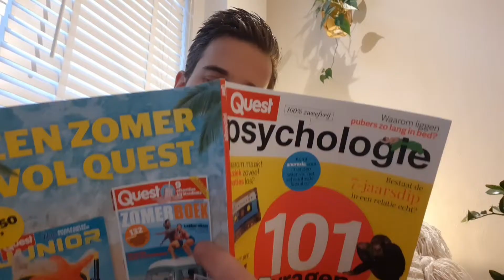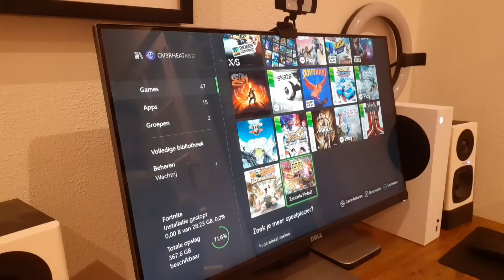1 Week Geen Mobiel Challenge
1 week geen mobiel challenge! Ik kan niet geloven dat ik 1 week zonder telefoon leef, gewoon 168 uur zonder mobiel.. haal ik deze challenge? Overleef ik deze week?
❤️ KLIK VOORAL NIET HIER OP
🛸 IEDERE WEEK NIEUWE VIDEO'S IN DE LUCHT! 👽

🎬 MEER VETTE VIDS! 🍿
Pak een bak Popcorn, Check & Chill!

🎮 Bedankt voor het kijken Gamer! 👽🤘
Comment en Chat gezellig mee op Youtube en Twitch! 😉👍